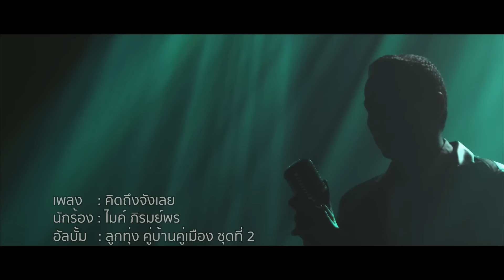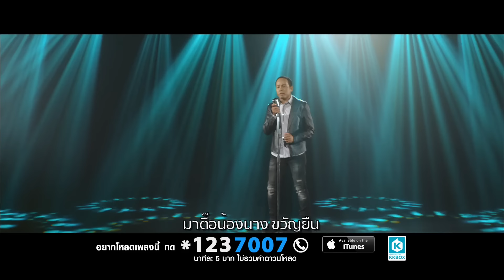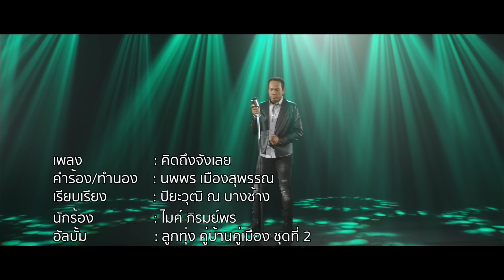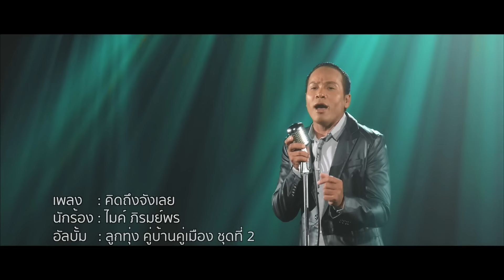คิดถึงจังเลย - ไมค์ ภิรมย์พร : ลูกทุ่ง คู่บ้านคู่เมือง 【OFFICIAL MV】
เพลง : คิดถึงจังเลย
ศิลปิน : ไมค์ ภิรมย์พร
อัลบั้ม : ลูกทุ่ง คู่บ้านคู่เมือง ชุดที่ 2

ไมค์ ภิรมย์พร - คิดถึงจังเลย
คำร้อง/ทำนอง  นพพร เมืองสุพรรณ

ไม่เจอะกันนาน คิดถึงจังเลย
โธ่เอ๋ยน้องเอย จะรู้หรือเปล่า
ตั้งแต่วันนั้น จนถึงบัดนี้
หัวใจของพี่ เรียกหาเจ้า
ทั้งเย็นและเช้า ค่อนคืน

จึงหยิบเอารูป ที่เธอให้ไว้
มาดูทีไร หัวใจสะอื้น
พี่กลัวไอ้หนุ่ม อยู่ข้างหลัง
มาตื๊อน้องนาง ขวัญยืน
พี่จนต้องฝืน ยืนร้องไห้

โถมากรุงเทพ เทียวหางานทำ
ตากแดดหน้าดำ พี่ทนทำไป
ทั้งงานรับจ้าง ทุกแห่งหน
เป็นเพราะความจน ยากเข็ญใจ
หวังเก็บเงินไป แต่งกับเธอ

จงรอพี่ก่อน ขอวอนเถิดน้อง
อย่าให้พี่หมอง เพราะน้องนะเอ่อ
พี่รักเนื้อนวล อย่างสุดซึ้ง
คิดถึงพี่บ้าง หรือเปล่าเธอ
ส่วนพี่สิเพ้อ คิดถึงอย่างแรง